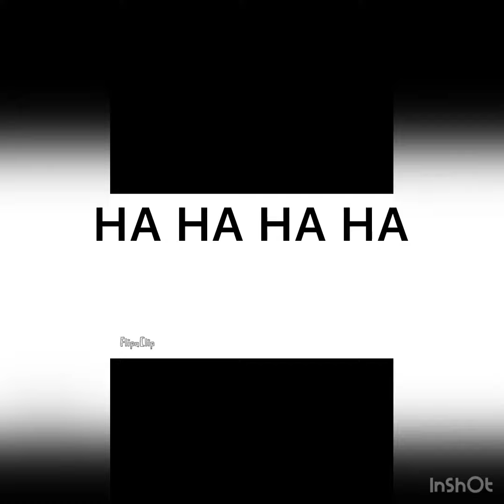Amare cartoons random thought ruined by me